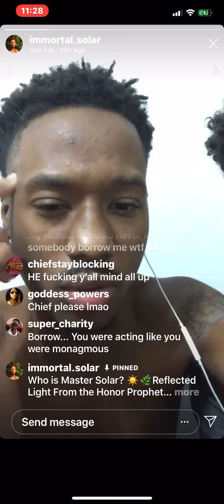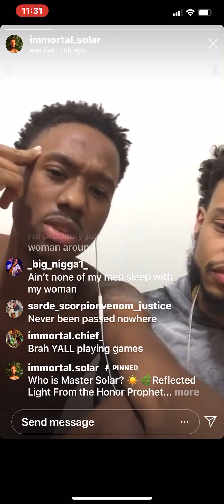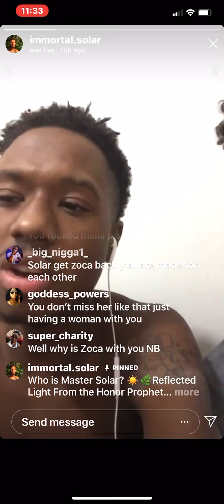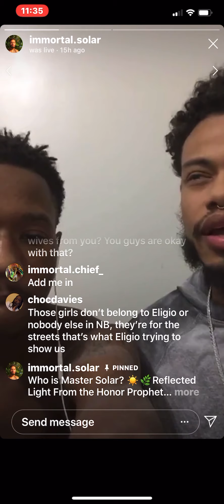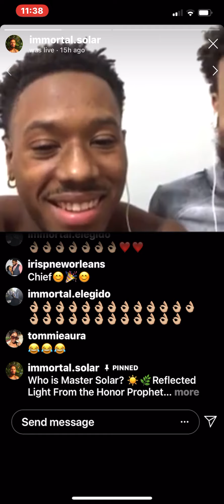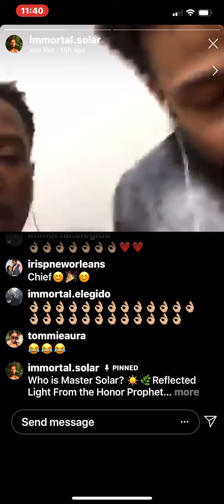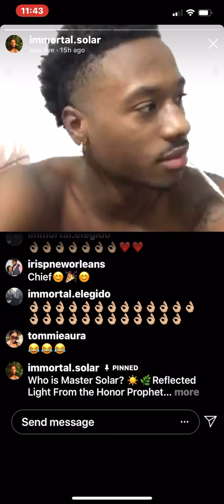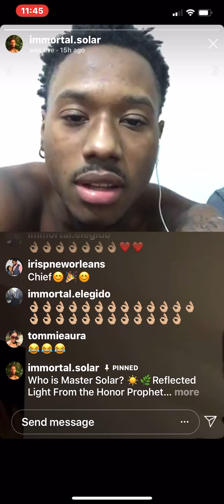Natureboy tells pisce “Nigga you Love my Womban”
Natureboy tells pisce “Nigga you Love my Womban”  after giving her to pisce to “borrow” then wanting her back.